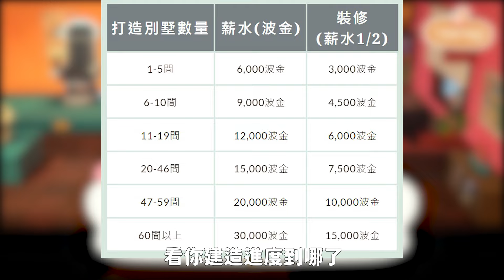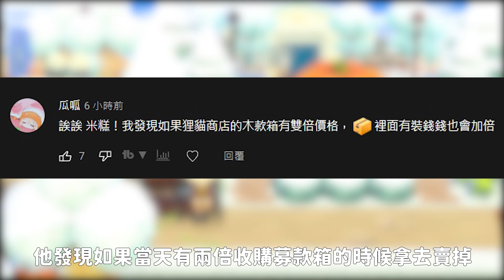【動森】用募款箱存錢也能致富！｜2.0更新後四個賺錢方法｜米糕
又來玩募款箱了...🤣

嗨~我是米糕
未來會持續上傳更多動森影片
謝謝每位支持我的你們！

你的支持是我製作影片的動力

有任何問題或建議可以於影片底下留言